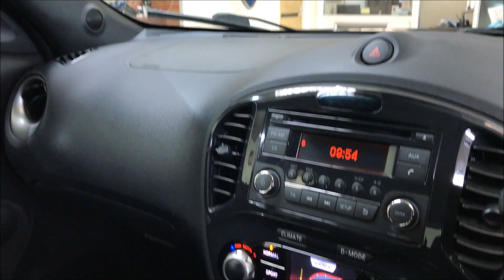2011 Nissan Juke Acenta 5dr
Here Is A 2011,Nissan Juke 1.6 Acenta 5 Door, With 21,654 Miles Comes With Service History Finished In Nightshade Black, It Comes With A Great Specification... Air Conditioning, Radio/Cd Player,Bluetooth (Subject To Compatibility) ,Voice Control...And Lots More, It Boasts A Clean And Tidy Interior And Exterior Also Has Spacious Boot And Stunning Alloys, Call Alex To Reserve, All Cars Come With RAC Warranty And 12 Months Recovery All For Your Peace Of Mind, So Pop down to our showroom today and see why Nissan Owner's rate these cars so highly!, For More Pictures And Video And Information Please We Are A Family Run Business Of 40 Years+, We Offer Bank Beating Interest Rates On Our Finance Packages, We Offer Fantastic Part Exchange Valuations, All Of Our Vehicles Are HPI Cleared, Call Today 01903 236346